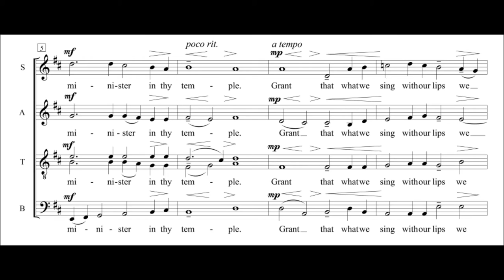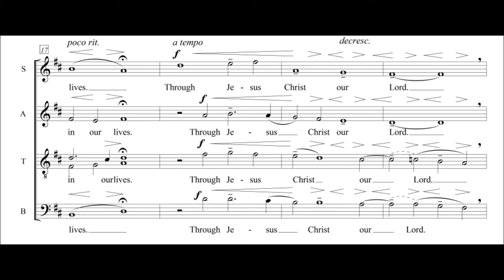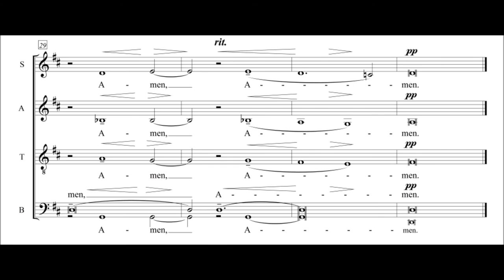The Chorister's Prayer (from Missa Brevis), composed by Mark Templeton, performed by Matthew C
"The Chorister's Prayer" is the seventh movement from Mark Templeton's "Missa Brevis." It is composed for SATB chorus, a cappella. The sheet music can be purchased at:

Mark Templeton, born 1974, is an American choral composer, conductor, and countertenor. Templeton’s music has been performed across the world at various international festivals and ACDA conventions. Some of his music is published by Santa Barbara Music Publishing, and he has recently started to self-publish. He teaches and resides with his wife, Becca, at West Nottingham Academy in Colora, Maryland, the oldest boarding school in the United States. He also enjoys coaching, playing, and watching soccer when he is not working. He is available for commission upon request.